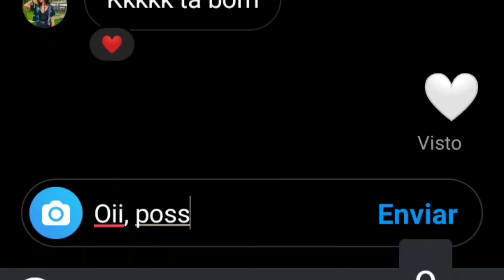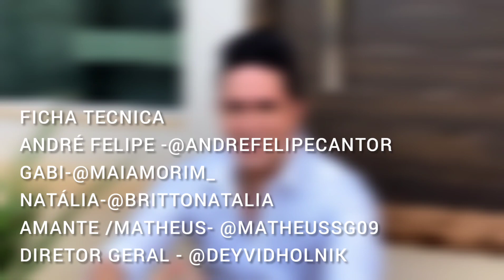ANDRÉ FELIPE - GABI - Clipe Oficial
Single: André Felipe - Gabi | Repertório Novo